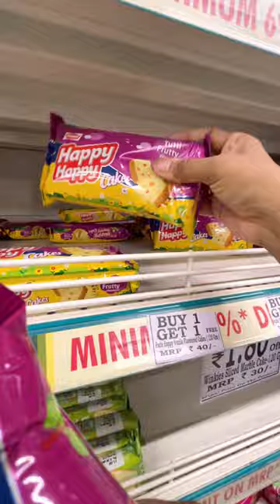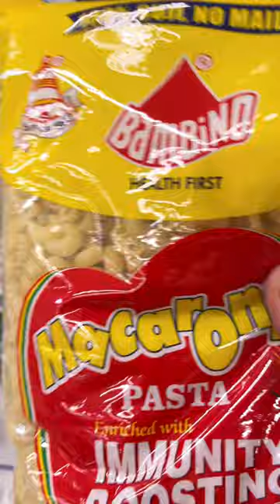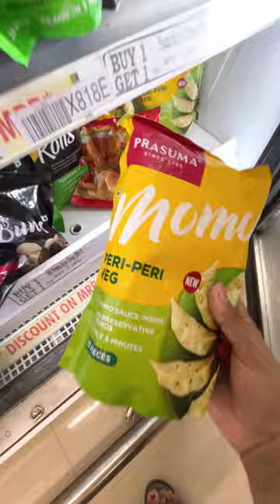Lets Go Shopping in Dmart! | Dmart Must Buys | Shopping Vlog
Watch the video to know what did we buy from Dmart!